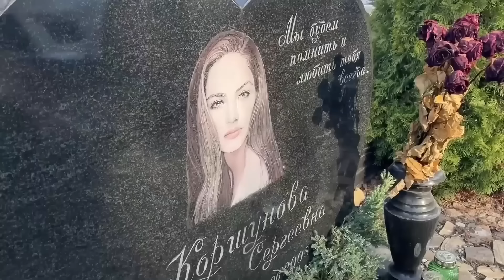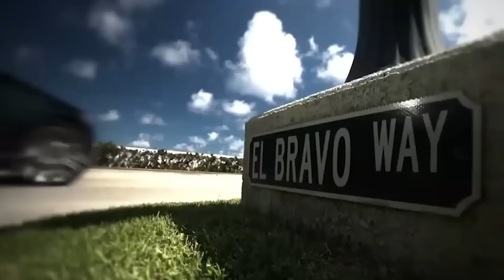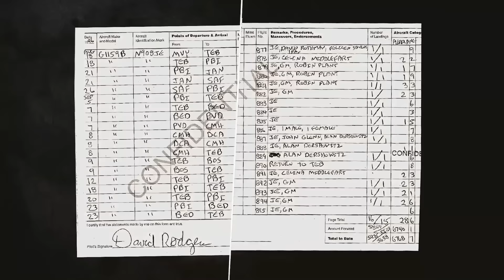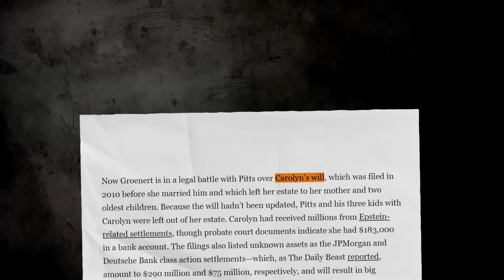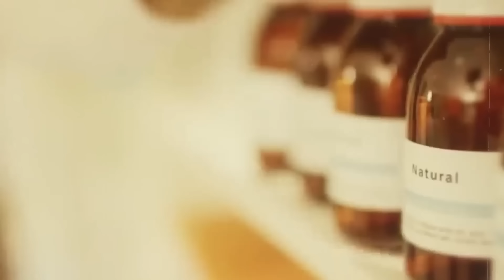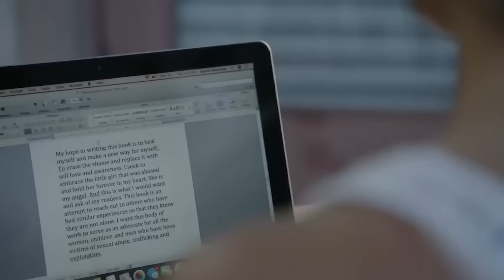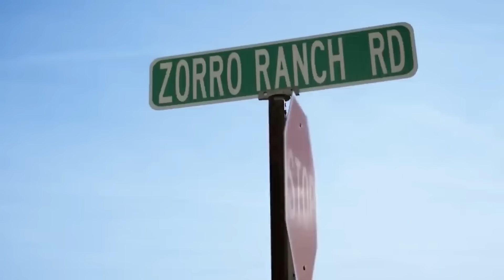10 Filles Qui Sont Allées Sur Les Îles D'Epstein Et Où Elles Se Trouvent Maintenant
10 Filles Qui Sont Allées Sur Les Îles D'Epstein Et Où Elles Se Trouvent Maintenant